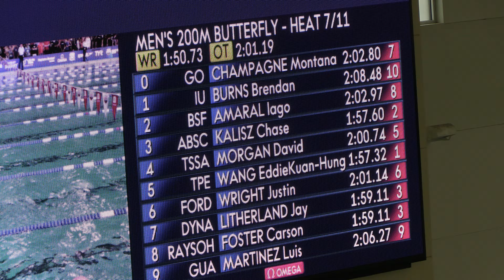Men 200 Meter Fly (Prelims)_Carson Foster (18)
Men 200 Meter Fly (Prelims)
Prelims Time:  1:59.11 (+0.50)
Place:  6th